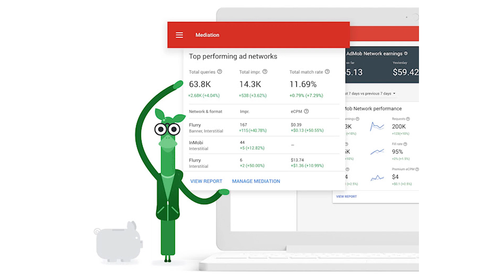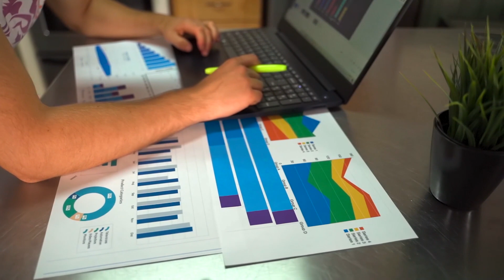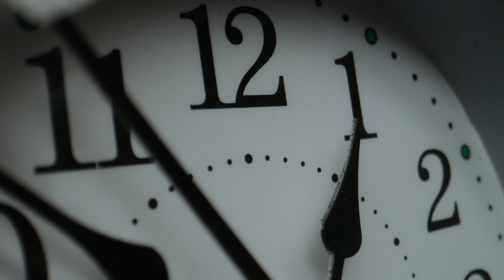AdMob Mediation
Mediation is a feature of AdMob that helps you manage all of the ad sources you use to serve ads to your apps in one place.

Using mediation, you can send incoming ad requests to multiple ad sources and help ensure you find the best available ad sources to fill the requests.

Mediation will use mediation groups to try to help maximize your revenue by ranking all the ad sources based on optimized performance.